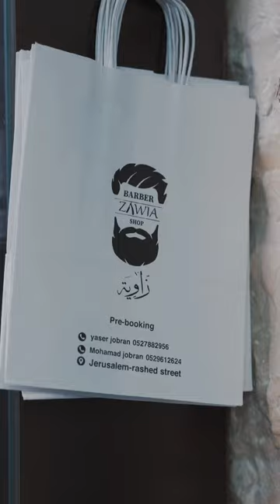B-Roll Barber shop commercial video - Sony FX30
Commercial for Zawia Barber Shop - Jerusalem